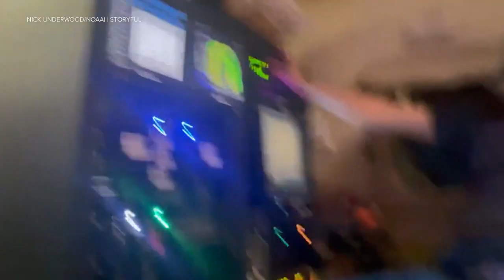VIDEO: Devastating scenes from Hurricane Ian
Hurricane Ian struck a large swath of Florida on Wednesday, inundating coastal areas with strong winds and high water. A compilation of footage captured the devastating impact of the storm.